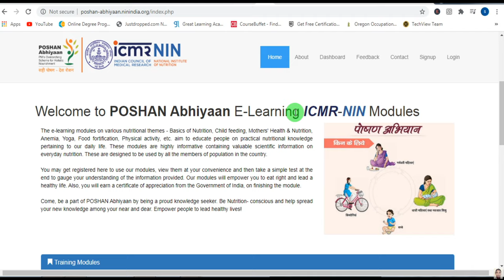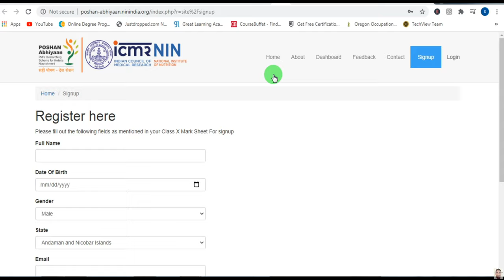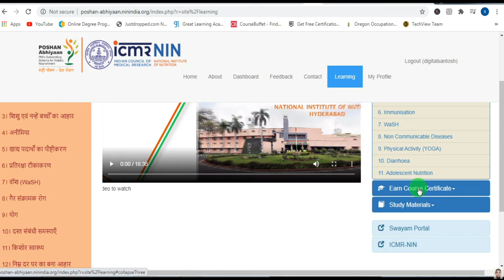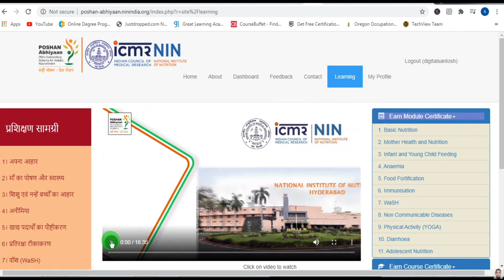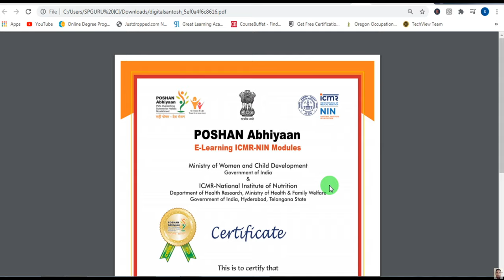11+ Free online health courses with certificates | Free Government Online Courses & Free Certificate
11+ Free online health courses with certificates | Free Government Online Courses & Free Certificate
Free Government Online Courses & Free Certificate | 11+ Government Training Courses

Topics Covered In This Video :

government courses
swayam gov
health related government courses
free government courses
govt approved computer courses
government training
government computer courses
free training courses government
government teaching courses
local government courses
government courses 2020
government computer typing course
government online courses
government certificate courses
government contracting training
free computer courses by government
free online courses
free courses
psychology short courses online
free online seminary degree
free home health aide classes online
free online early childhood education training
free childcare courses near me
free online masters in public health
free health and social care courses level 1
free online health courses with certificates
free online public health courses with certificate of completion
free health and safety courses online
health and safety e learning free
free online childcare training courses with certificates
free health and social care courses
free online healthcare courses with certificate